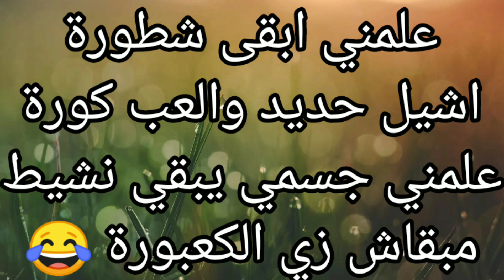أنشودة الله أكبر بسم الله 💞 من أروع الأناشيد الدينية لأطفال الحضانات ❤️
أروع أنشودة دينية يمكن تحفيظها لأطفال الحضانات لتعليمهم القيم والأخلاق والفضائل بطريقة مبسطة ومرحة